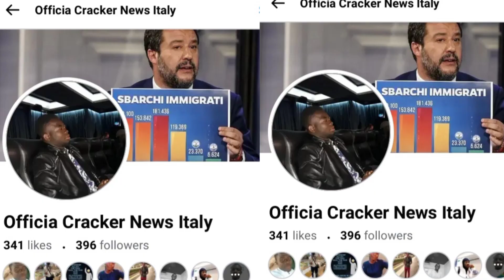237 Immigrants has Finally Disembark in La Spezia congratulations &Listen to what the NGO said!!